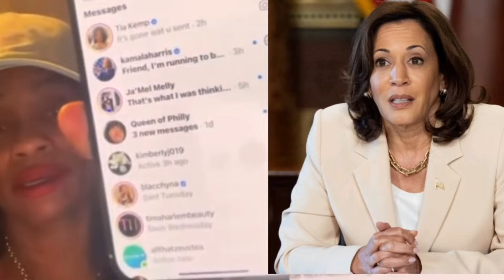Tory Lanez Defender Milagro Sued By Megan Thee Stallion For Falsifying Info + Did She Deserve It?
@knottylovemovement and @CoutureBae join me as we discuss Gayle King being called a B by Megan. Also Tory Lanez defender Milagro is being sued. Do we feel sorry for her? Is this karma?